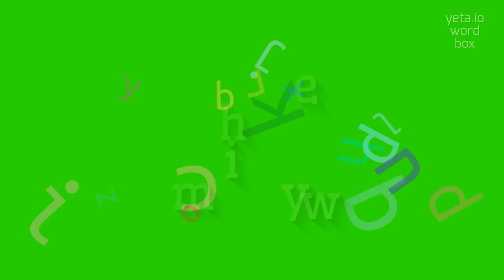How to say "chemoiywo"! (High Quality Voices)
Watch in this video how to say and pronounce "chemoiywo"!